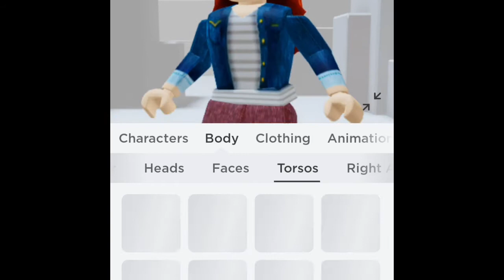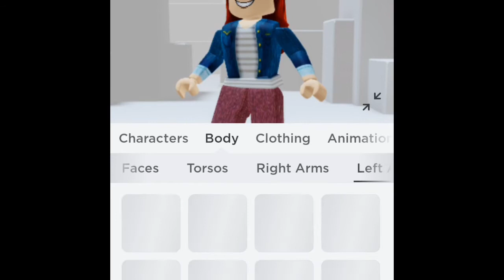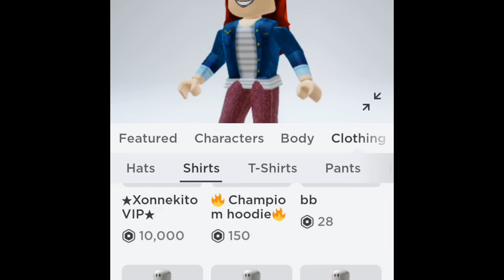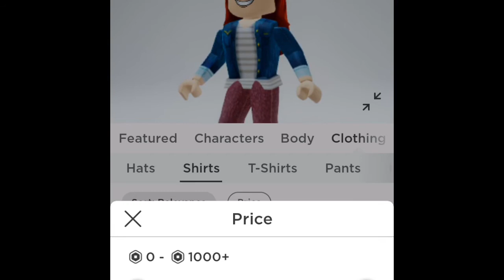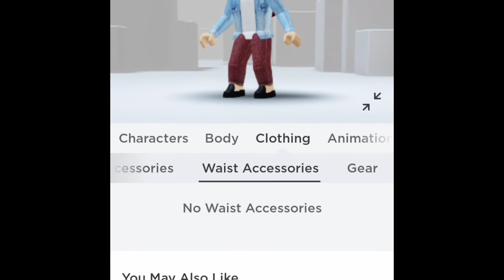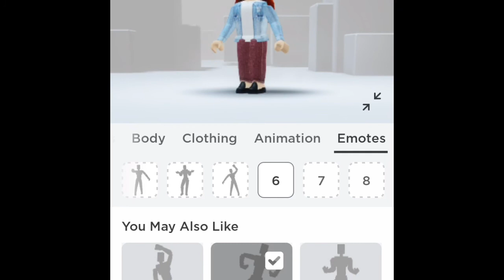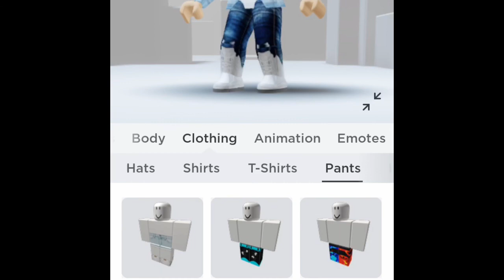Playing Roblox On Camera (for First Time)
Hey guys today I’m going to be playing Roblox for first time on camera
Hope you enjoy this video uploading part 2on Monday.By the way I’ve been trying to upload everyday but I was very busy. Ps:you guys will always be my sparkels ✨!😏 BYE.Enjoy your weekend byeeeeeeeeeeeeeeeeeeee!